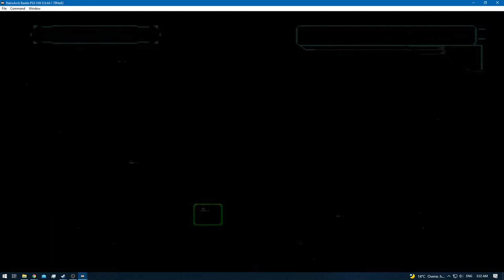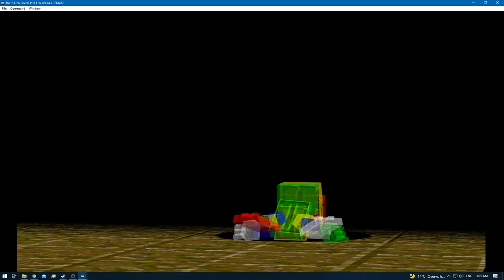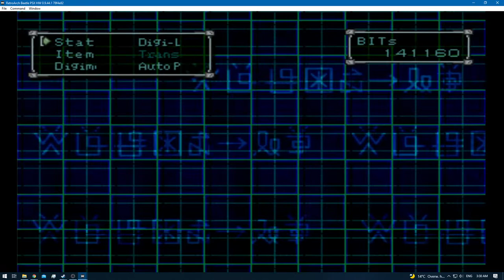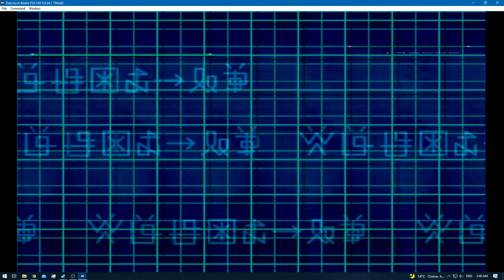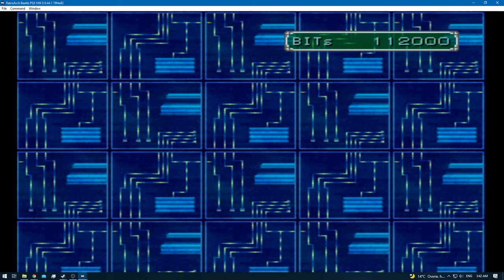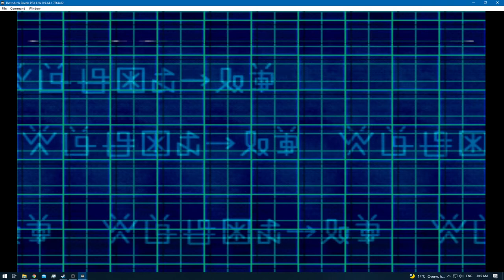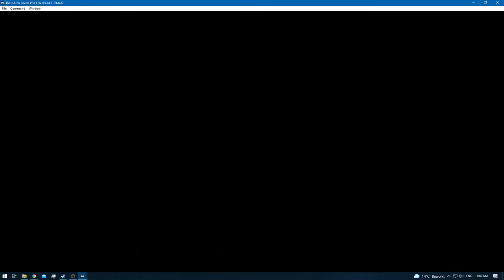Digimon World 2 [RA] - Episode 51.2 - Digimon Hunting & Training (Video Domain) [NC]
None!

None!

None!

None!
[YouTube Chapters]

0:00 - [YouTube Time Stamp Feature]
0:02 - 0:08 [Preparations]
0:09 - 1:00 [Gameplay: (Digital City)]
1:01 - 3:57 [Gameplay: (Video Domain)] [Digimon Hunting & Training]
3:58 - 6:37 [Gameplay: (Digital City)]
6:38 - 20:54 [Gameplay: (Video Domain)] [Digimon Hunting & Training]
20:56 - [Birdramon Caught] [MAIN]
20:58 - 21:20 [Gameplay: (Video Domain)] [Digimon Hunting & Training]
21:21 - 21:57 [Gameplay: (Digital City)]
21:58 - 23:23 [Gameplay: (Device Dome)]
23:24 - 23:40 [DNA Digi-Evolution: Birdramon + Syakomon = Biyomon] [DP 1]
23:41 - 24:12 [Gameplay: (Device Dome)]
24:13 - 24:27 [DNA Digi-Evolution: Kabuterimon + Kuwagamon = Tentomon] [DP 2]
24:28 - 26:19 [Gameplay: (Device Dome)]
26:21 - [Griffin EG-1 Bought]
26:23 - 27:41 [Gameplay: (Device Dome)]
27:42 - 27:46 [Upgrade: Griffin EG-1 - 5] [MAXED]
27:47 - 28:05 [Gameplay: (Device Dome)]
28:07 - [Shark BAT-1 Bought]
28:09 - 29:13 [Gameplay: (Device Dome)]
29:14 - 29:15 [Upgrade: Shark BAT-1 - 5] [MAXED]
29:17 - [Retro Achievement Unlocked: Shark Battery]
29:19 - 30:53 [Gameplay: (Device Dome)]
30:54 - 31:37 [Digital City]
31:38 - [End of the Episode]